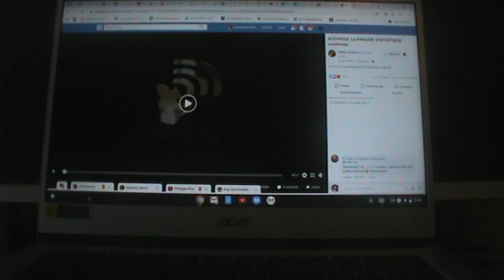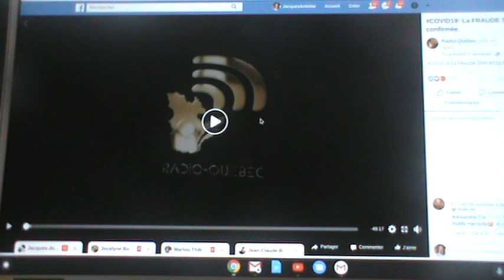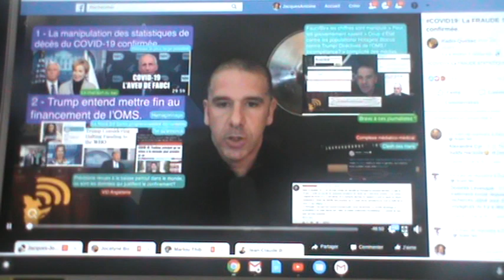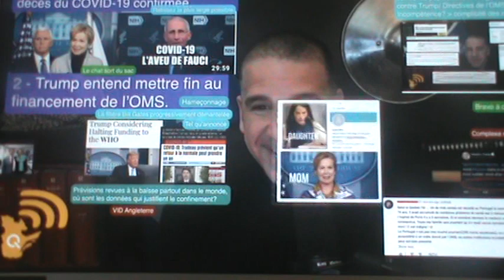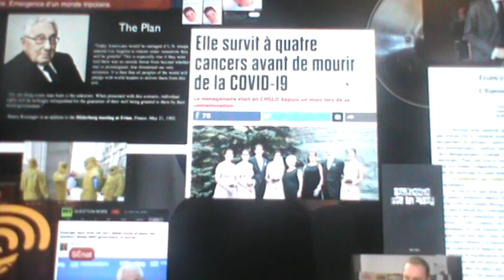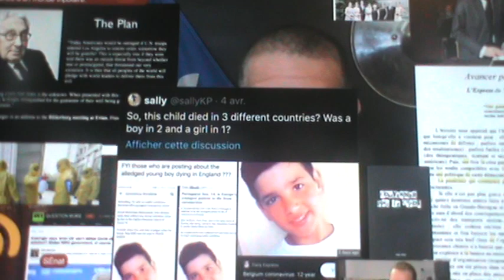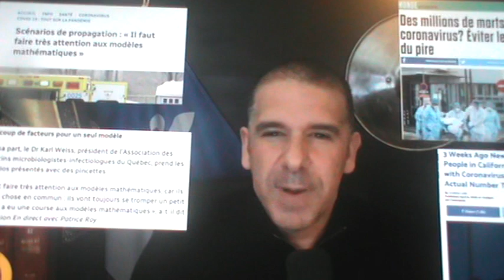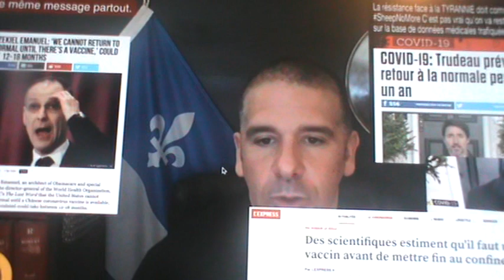2020-NOUS SOMMES IGNORANT DE LA SCIENCE MANIPULATRICE MÉDICALE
2020-NOUS SOMMES IGNORANT DE LA SCIENCE MANIPULATRICE MÉDICALE SUR LE COVID 19, SUR LES STATISTIQUES DE MORTALITÉ ANNUELLE DU QUÉBEC ET DU CANADA . VOICI LE RÉSUMÉ DES DÉCÈS DE QUATRE MOIS DANS LE MONDE DEPUIS LE 1 JANVIER 2020 AU 14 AVRIL 2020 sans qu'aucun pays ne fasse quoi que ce soit pour protéger la vie ou la prolonger: 12,151,517 avortements, maladie contagieuse 3,711,533 exclus covid-19, tous les cancers confondus 2,341,154, malnutrition enfants de moins de 5 ans 2,173192, mortalité causé par le tabac 1,429,282, décès par consommation d'alcool 715,094, L'ALCOOL ET LE TABAC SONT CRIMINELS ET TAXÉS AINSI QUE PROFITENT AUX INTÉRÊTS JUDICIAIRES, le sida 480,631, accidents de la route 385,954, suicides 306,594, malaria 280,446, grippe saisonnière récurrente 139,054 et finalement COVID-19 121,726 du premier janvier 2020 au 14 avril 2020. Combien de pays ont engagé des démarches pour trouver les criminels qui trafic les enfants pour les tuer et commercer les matières génétiques nécessaires à fabriquer des produits pharmaceutiques et du même type de commerce industriel mondial ?